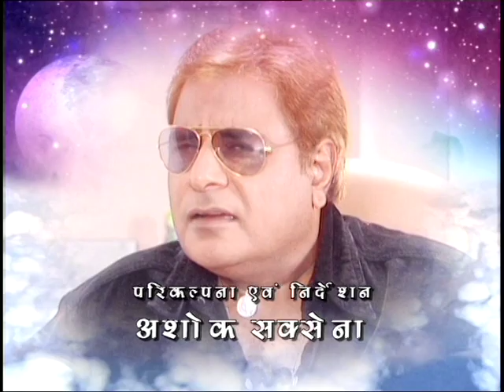Ep. # 08 : Paap Punya Ka Lekha Jokha | पाप पुण्य का लेखा जोखा - Part I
Koo App Ep. # 08 : Paap Punya Ka Lekha Jokha | पाप पुण्य का लेखा जोखा - Part I